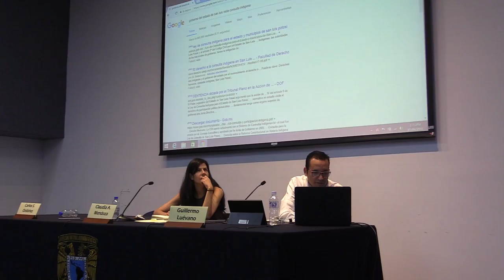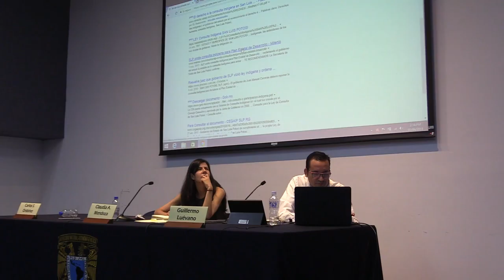Estrategias Jurídicas para la Defensa de Pueblos Indígenas -1 Dr. Guillermo Luévano Bustamante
ESTRATEGIAS JURIDICAS PARA LA DEFENSA DE PUEBLOS INDÍGENAS, ALGUNOS CASOS
 Dr. Guillermo Luévano Bustamante

Licenciado en Derecho / Universidad Autónoma de San Luis Potosí
Maestro en Historia / El Colegio de San Luis
Doctor en Ciencias Sociales con especialidad en Antropología Social / Centro de Investigaciones y Estudios Superiores en Antropología Social
Miembro del Sistema Nacional de Investigadores / CONACYT
Coordinador de la sección México de la Red Latinoamericana de Antropología Jurídica y socio fundador del Foro Latinoamericano de Antropología del Derecho
Premio Estatal de Periodismo SLP en la categoría “artículo de fondo” 2015
Mención honorífica en el Premio Estatal de Derechos Humanos SLP 2014
Premio a la investigación socio humanística UASLP 2016

DESEMPEÑO PROFESIONAL ACTUAL
Profesor Investigador Tiempo Completo de la Facultad de Derecho de la Universidad Autónoma de San Luis Potosí;
Coordinador de la Clínica de Litigio Estratégico de la Maestría en Derechos Humanos UASLP, diciembre de 2013-a la fecha
Coordinador de la Maestría en Estudios sobre la democracia y procesos electorales UASLP, octubre de 2016 a la fecha
Ha sido profesor invitado y visitante en diversas universidades en México y países de América Latina como Argentina, Brasil, Colombia y Ecuador.

Socio-antropología de los derechos humanos.
Litigio estratégico y enseñanza clínica en derechos humanos

ALGUNAS PUBLICACIONES
Autor del artículo “El derecho a la consulta indígena en San Luis Potosí. La disputa por su reconocimiento” en Revista de derechos humanos y estudios sociales, UASLP – Universidad de Sevilla y Universidad Autónoma de Aguascalientes, 2017, año IX, número 17.
Coordinador del libro Estudios socioculturales del derecho. Desafíos disciplinares y defensa de derechos humanos, en prensa a ser editado por El Colegio de Jalisco
Co-cordinador del libro La Constitución a debate, San Luis Potosí, CEEPAC-UASLP, 2017
Coautor, junto con Alejandro Rosillo Martínez, del libro Los derechos políticos como derechos fundamentales, San Luis Potosí, CEEPAC
Coautor junto con Alejandro Rosillo Martínez del libro Descolonizando derechos humanos, UASLP, 2014